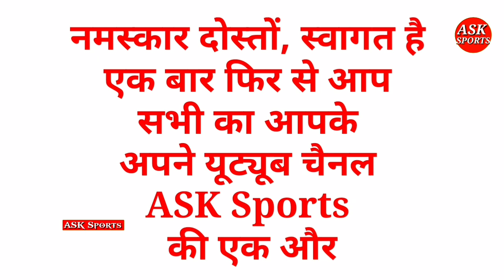T-20 विश्व कप 2021 में धोनी की गैरमौजूदगी महसूस नहीं करेगी टीम इंडिया, धोनी वापसी की बड़ी खबर ।ASKs..